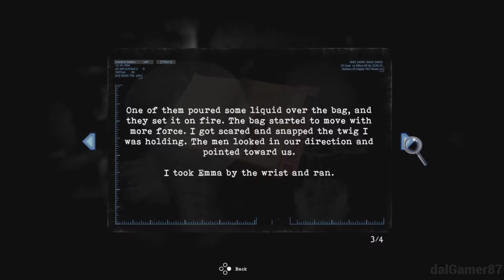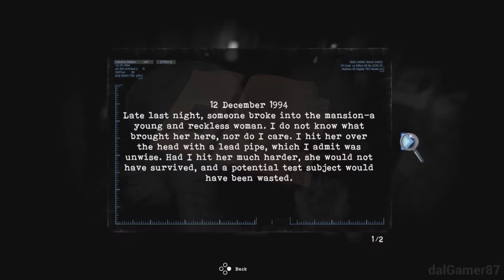La fine della setta! ► TORMENTED SOULS GAMEPLAY ITA WALKTHROUGH ep FINALE FULL GAME [PS5]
Tormented Souls  Gameplay ITA Walkthrough ITA ep 5 è registrato da PS5.

Tormented Souls trae ispirazione dai classici survival horror tipo Resident Evil, Silent Hill e Alone in the Dark. Tormented Souls è una versione moderna dell'avventura a prospettiva fissa, che offre uno schema di controllo modernizzato e una fotocamera più dinamica, pur mantenendo tutto ciò che ha reso quei giochi così amati dai fan.